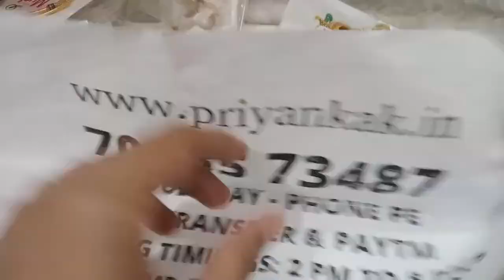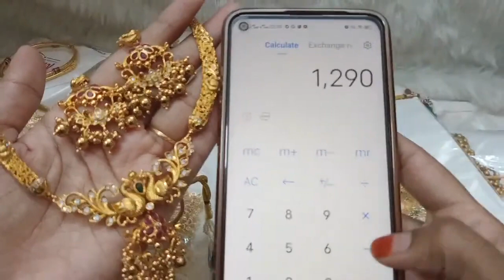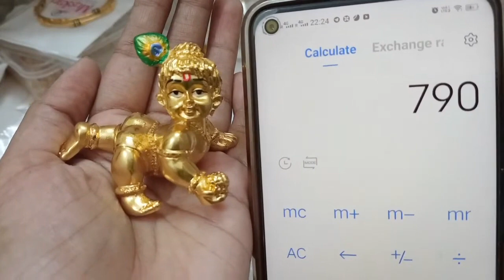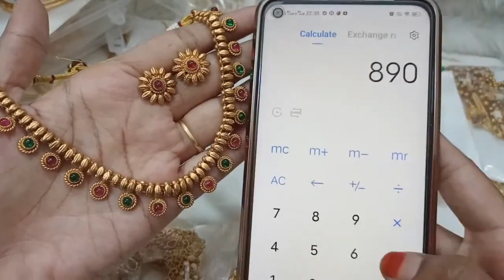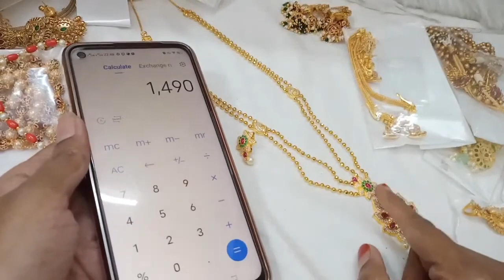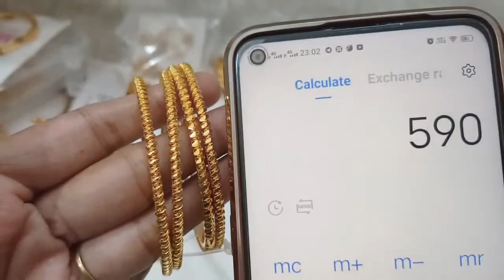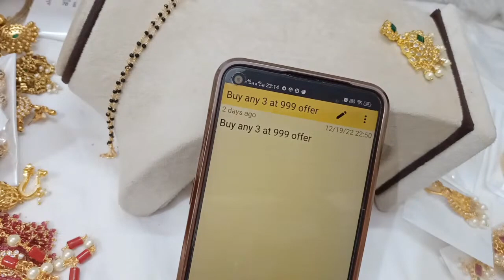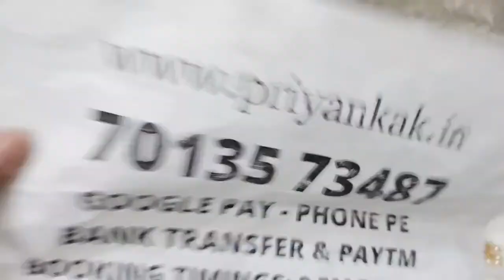😍🥰 Day 2 Stock Clearance Sale 🥰😍 1 Grm Gold Necklace Set